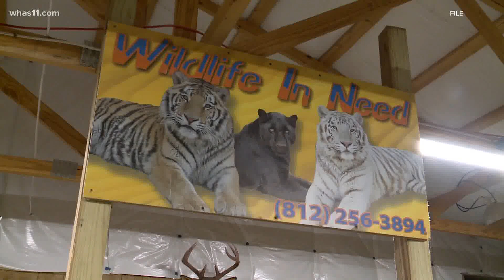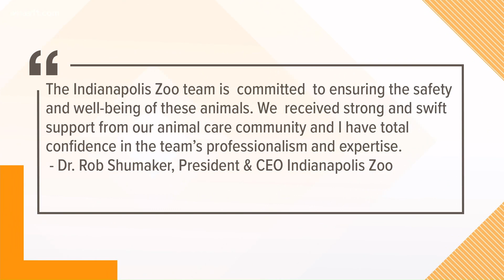Law enforcement arrive at Wildlife in Need to begin removing animals from the property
Tim Stark has been ordered by a judge to stay at least a mile away from the property as the animals are removed.